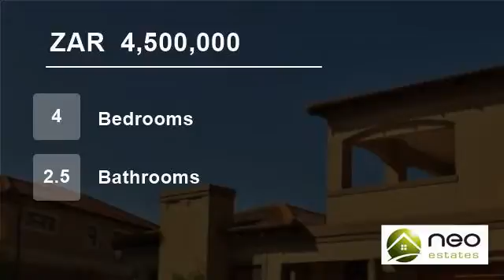4 Bedroom House For Sale in Big Bay, Blouberg, Western Cape, South Africa for ZAR 4,500,000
Located across the road from the Blouberg Beachfront and also, within minutes of local shopping centres, schools and a wide range of other amenities.

This immaculate family mansion has just been redone and is now ready for its new owners to move in and make it their home!

Offering excellent flow throughout, providing upmark...